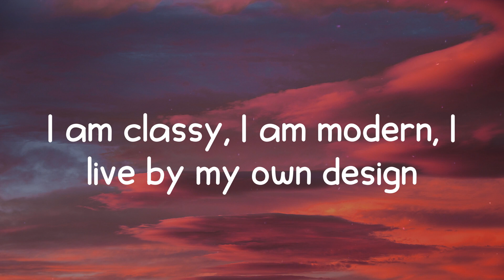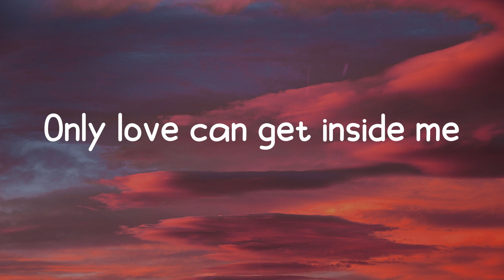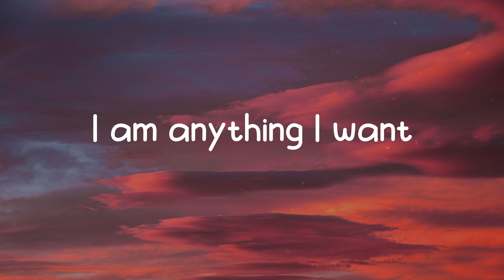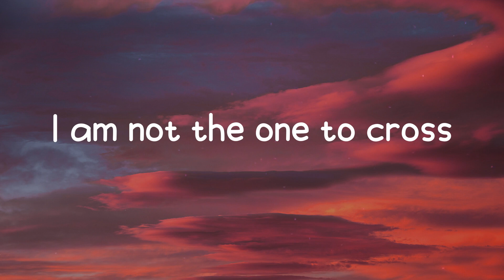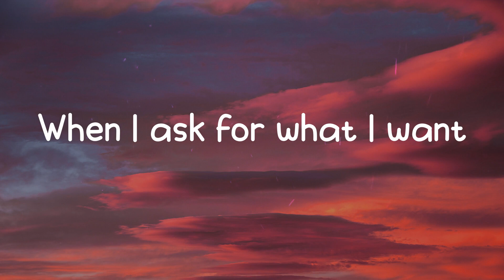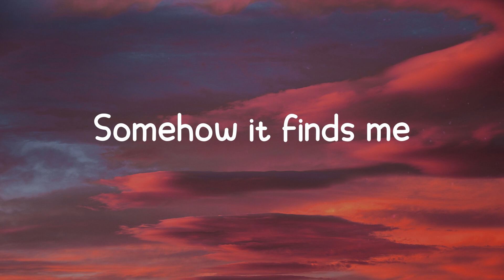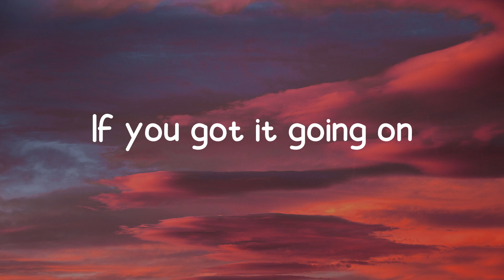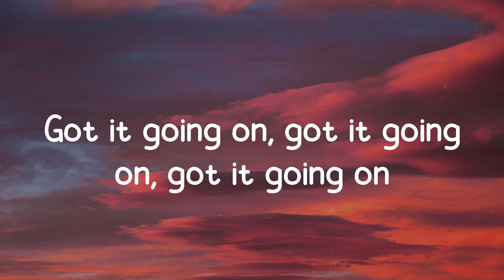Emmy Meli - I AM WOMAN (Lyrics)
Lyrics / Lyric video for Emmy Meli - I AM WOMAN by On Fire 🔥

🔥 Lyrics: I AM WOMAN - Emmy Meli
If you got it going on
If you got it, got it, got it, got it, got it going on
Got it on going on, ya
(Got it, got it, got it, got it, got it going on)
I am classy, I am modern, I live by my own design
I could make your goosebumps raise
I feel what I want and somehow it finds me
Somehow it finds me
Got it, got it, got it, got it, got it, got it, got it
(Got it, got it, got it, got it, got it going on, yeah)
Got it, got it, got it going on
Got it going on, got it going on, got it going on